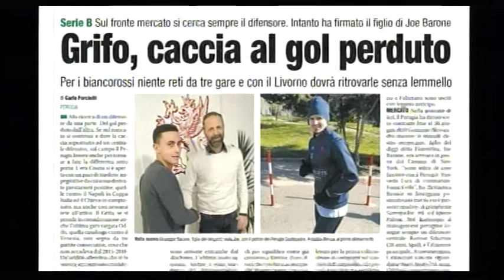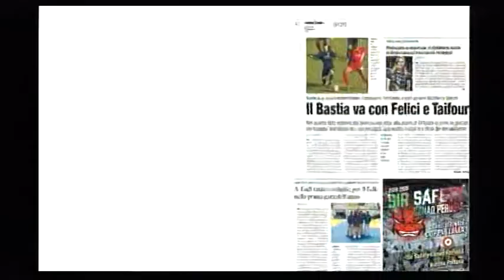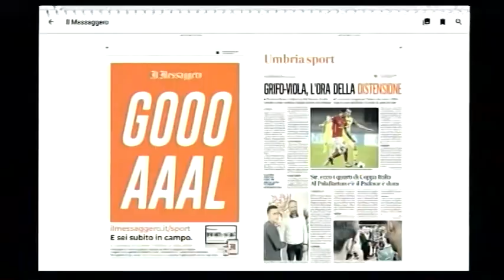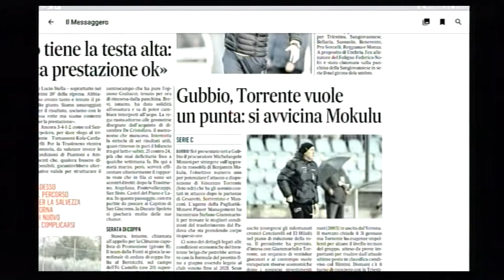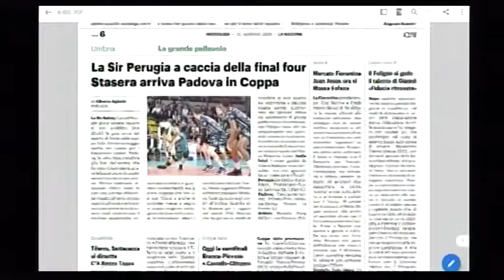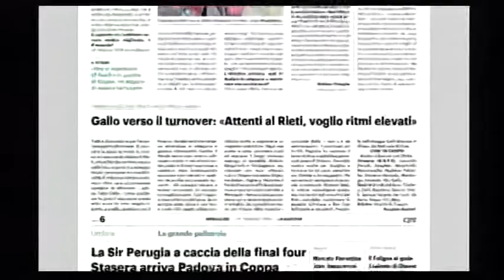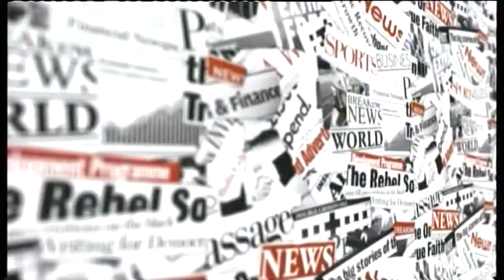Rassegna Stampa Sport mercoledì 22 gennaio 2020